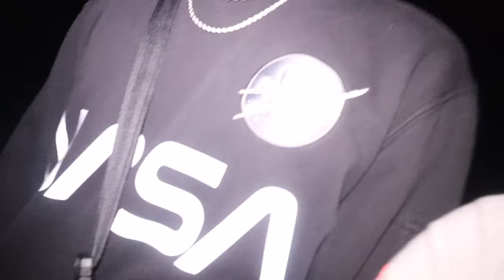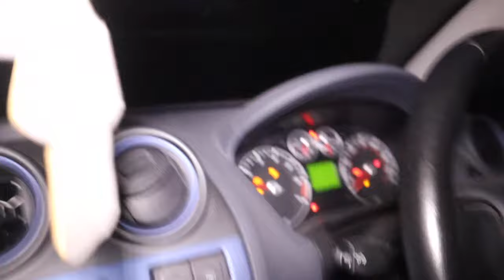THE LONDON DRUG DEALER TRACKED ME DOWN AND THIS IS WHAT HAPPENED... *I knocked him out*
What is going on guys welcome back to another video on the channel and in todays video I got a message from the london drug dealer's boss and he wanted to meet, so Toby and I went to an abandoned airfield to go and meet him, what I done was so stupid but I was scared for mine and toby's life and wanted to get home as quick as possible. So if you do like todays video be sure to hit that like button down below and also be sure to hit that big red subscribe button it will be much appreciated as ever!